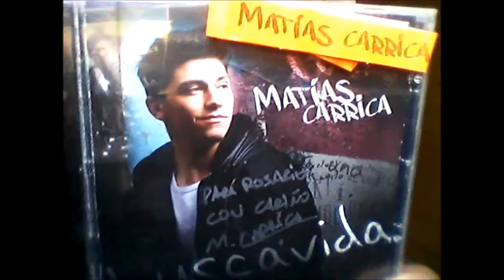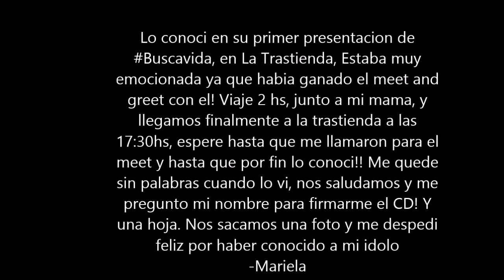Senti el mundo en mis brazos | Carriquistas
Somos fans contando la historia de como cumplimos nuestro sueño, como conocimos a nuestro ídolo.
Video dedicado a Matias Carrica.
Edición/Idea: @jsftcarrica